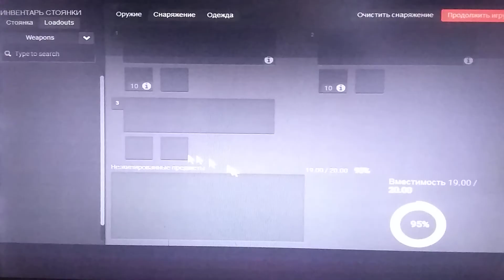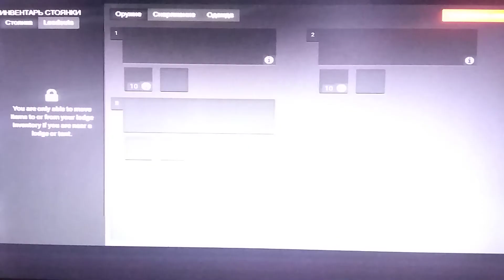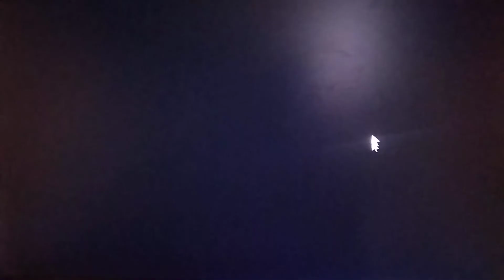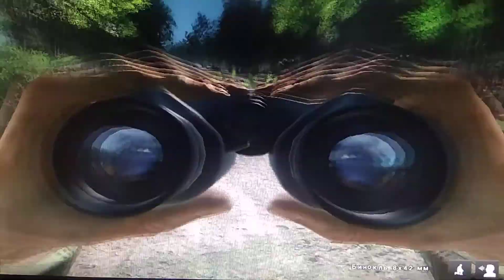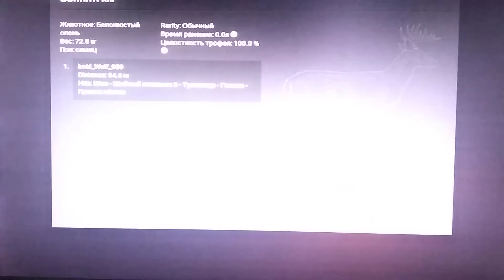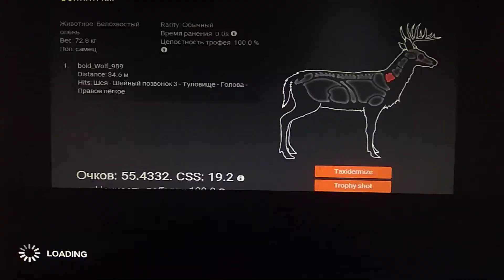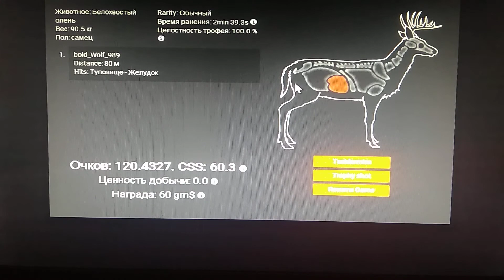крутой обзор blaizer f 3 hunter classic